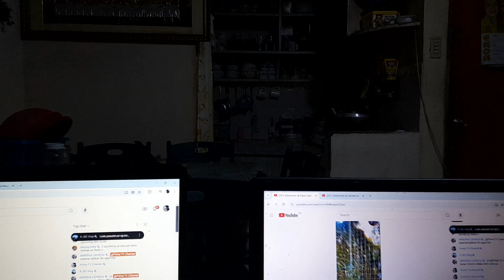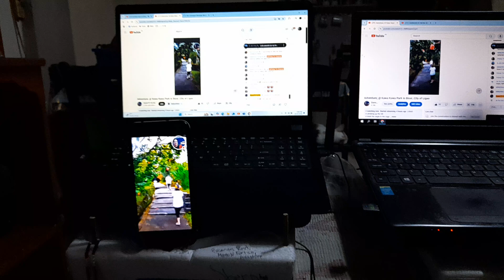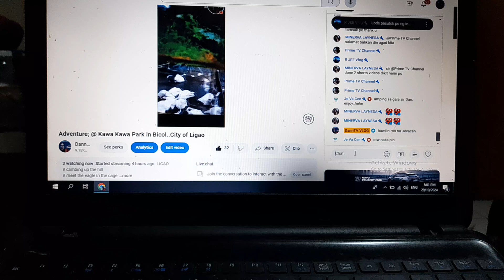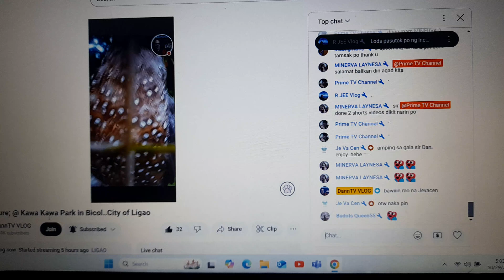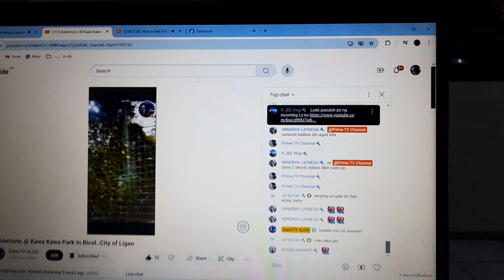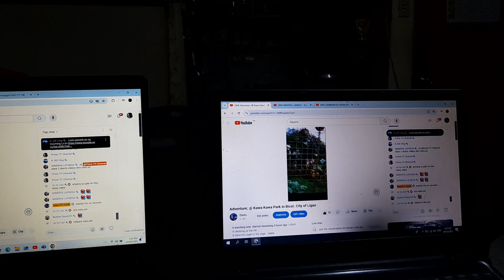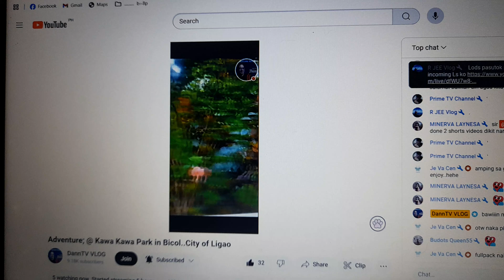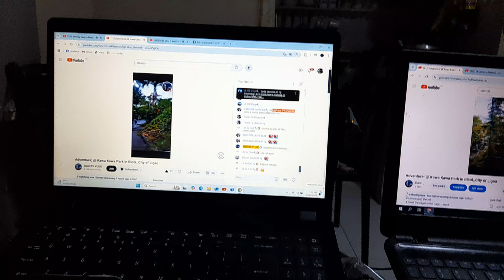Paano ba.mag screencast Streaming si Kuya Danntv? Ating alamin , Tara na @ Mini Studio.